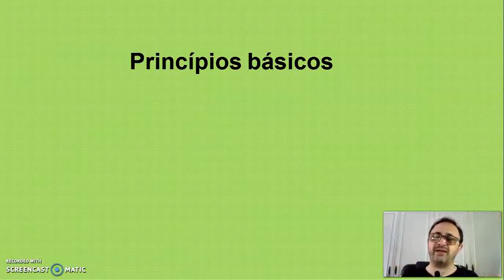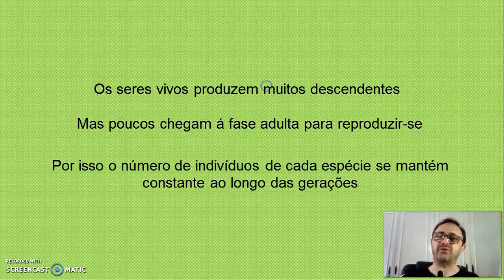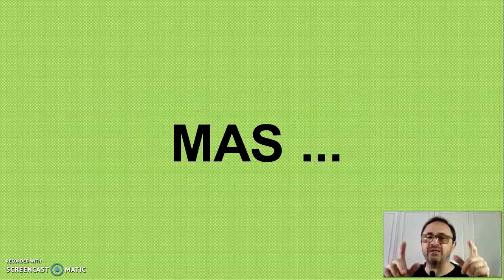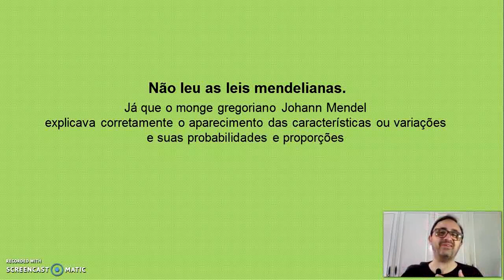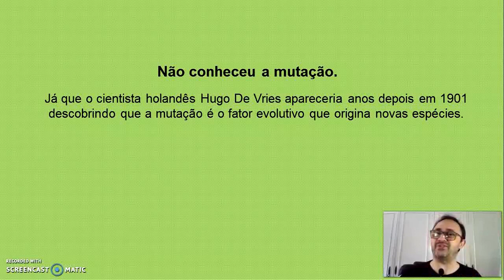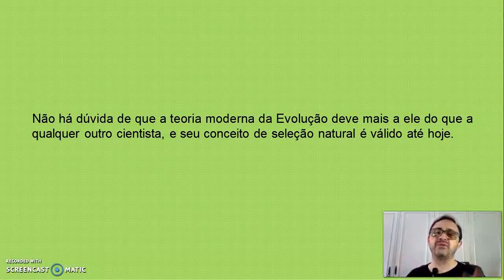O DARWINISMO, A TEORIA DE DARWIN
O professor Francisco Anselmi explica sobre a teoria de Darwin, o Darwinismo apontando seus princípios básicos e as falhas de Darwin.